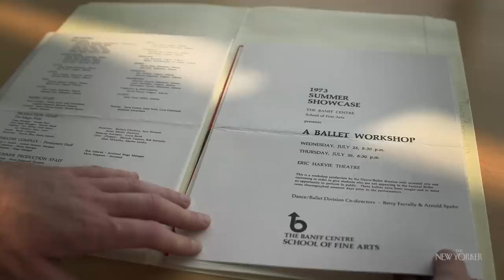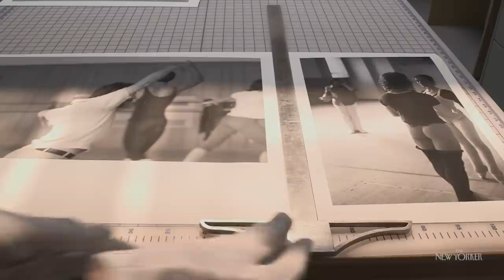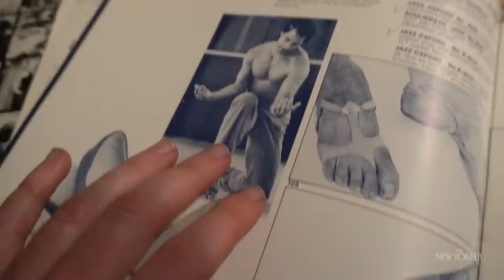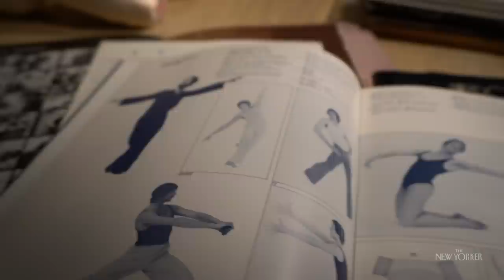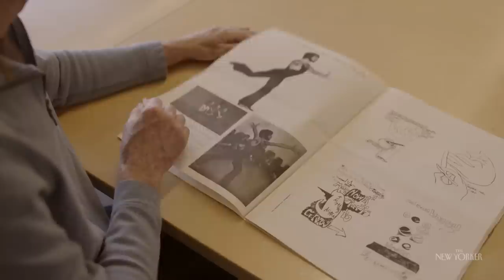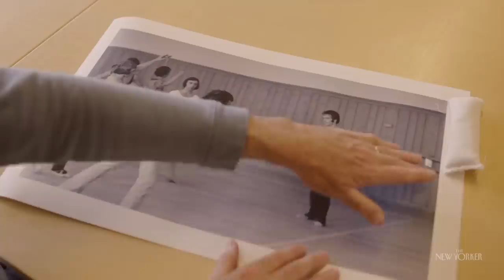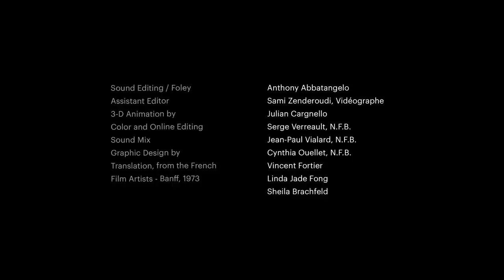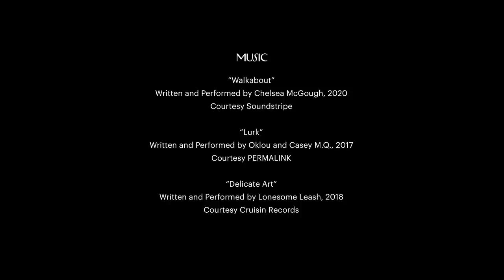My Father’s Secret Ballet Career | Dad Can Dance | The New Yorker Documentary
For 45 years, almost nobody in the world knew that David Ross had been a dancer. In this heartfelt short documentary, his son asks why.